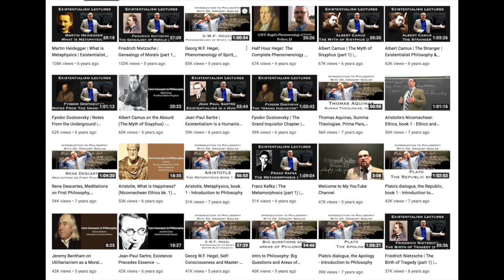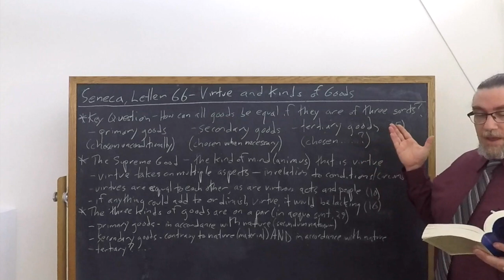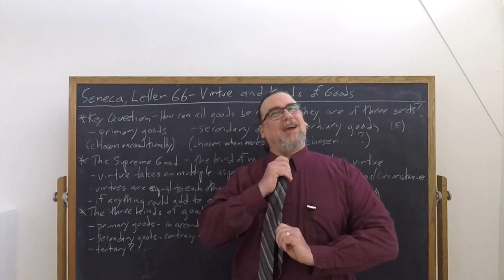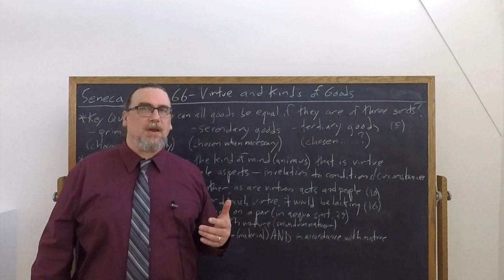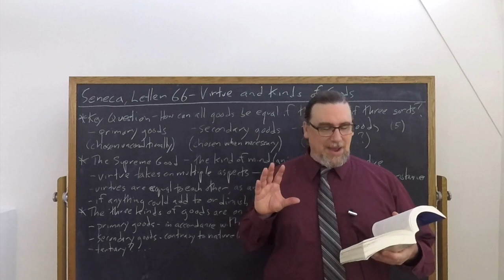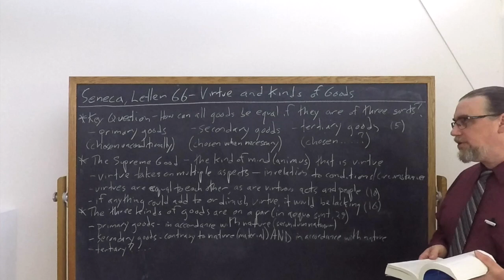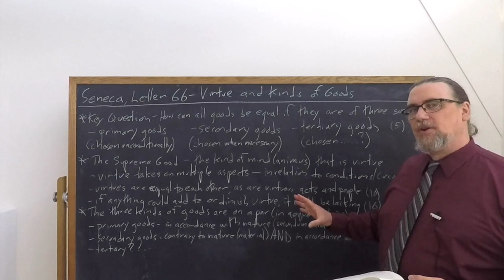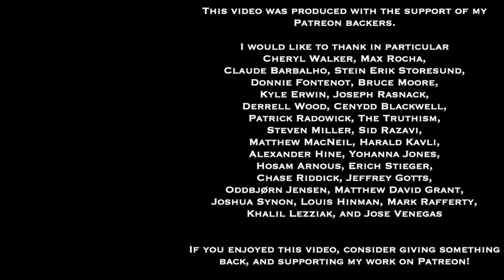Seneca, Letter 66 | Virtue and Kinds of Goods | Philosophy Core Concepts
This Core Concept video focuses on Seneca's Letter 66, which discusses how two key Stoic ideas about virtue and goods come together.  One of these is the paradoxical assertion that all goods are equal, and the other is that there are three kinds of goods. Seneca addresses this by arguing that virtue is the highest good which makes other things good, that virtue as such is always equal, never greater or lesser, and that the circumstances or matters in which virtue is exercised can vary, giving us different kinds of goods.

If you're interested in philosophy tutorial sessions with me - especially on Seneca's thought and works

You can find the copy of the text I am using for this sequence on Seneca's Letters